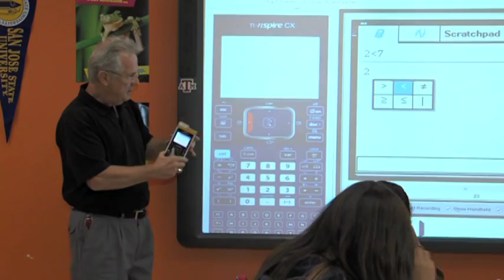JEHS - HESTEC Math Teacher of the Year 2011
JEHS math teacher, James Ulatowski, received the Math Teacher of the year 2011.